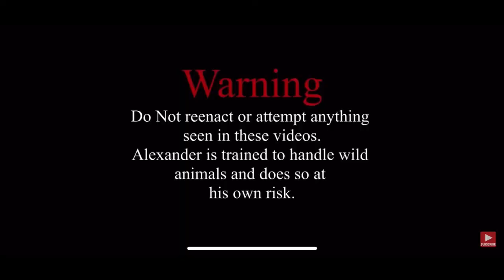Types of Snake Movement!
Welcome Snake Lovers!
Today we’ll be discussing the types of movement in Snakes!

The AEI website!

The Association of Environmental Issues Instagram!

out the DnD Community Server!!